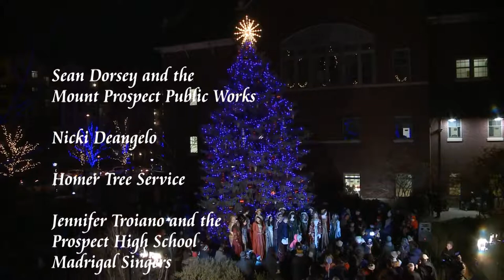Mount Prospect Tree Lighting 2017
Mayor Juracek welcomes the start of the holiday season with the official lighting of the tree in front of village hall.